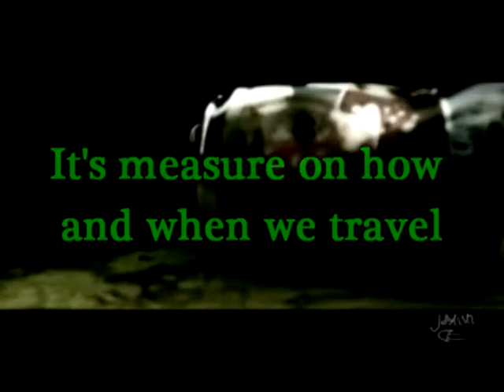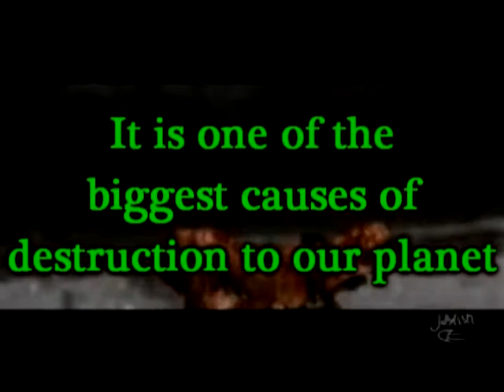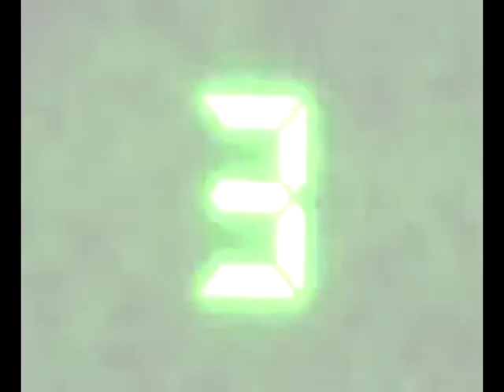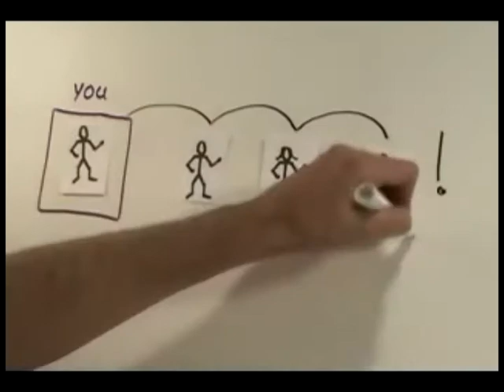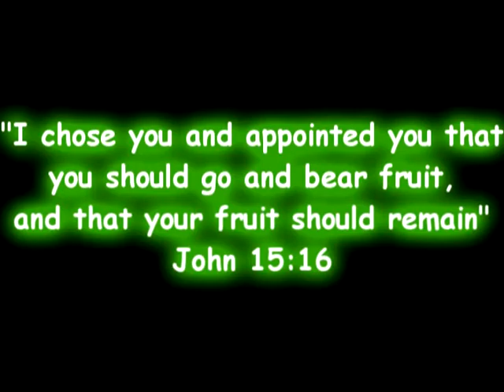Teen Challenge ELP Summit 2010 Trailer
Teen Challenge ELP Summit 2010 Trailer/Final